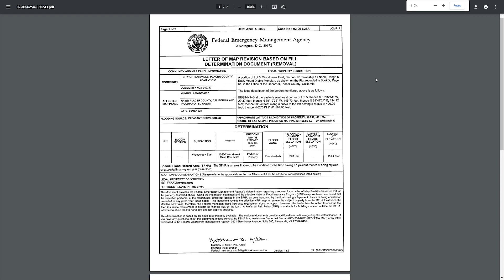GIS Layers in Placer County, California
This is a quick overview showing GIS layers of interest in the cities of Roseville, Rocklin, Lincoln, and Placer County, California. To learn more, please visit Geo-Lab.NET.

- Parcels with Assessor Reports
- FEMA / NFHL Flood Hazards, Base Flood Elevations, LOMAs, etc.
- City of Roseville Zoning, Land Use, Stormwater Data
- City of Rocklin General Plan Land Use, Zoning, Easements
- City of Lincoln Airport Land Use Compatibility Plan, Zoning, Various Planning Boundaries
- Placer County Zoning, Land Use, Active Building Permits
- Tahoe Regional Planning Agency Regional Land Use, Zoning Districts, Planning Layers
- Caltrans (California Department of Transportation) Average Annual Daily Traffic (AADT), Highways, Roads, Bridges, Environmental Health Data
- Sierra Nevada Conservancy Grants, Lake Tahoe West Restoration Partnership, Resource Conservation Districts
- EPA (Environmental Protection Agency) Land Use Diversity, Demographic Indicators, Employment Rate Percent
- US Geological Survey National Hydrography Dataset, Protected Areas, Watershed Boundary Dataset
- Surrounding County Parcels in Washoe County NV, Placer County CA, Sacramento County CA
- City of Sacramento Zoning, General Plan Land Use, Surveys
- Hundreds more GIS layers in Placer County!